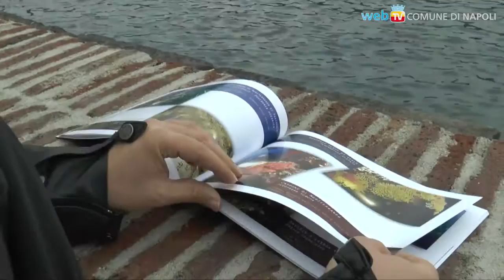Alberto di Monaco a Castel dell'Ovo ed al San Carlo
Il Principe ha inaugurato stamattina la mostra MèdiTerra del fotografo subacqueo monegasco Olivier Jude, al Castello fino al 15 novembre con le immagini a metà tra acqua e terra nel Mediterraneo, e si recato al San Carlo per assistere alle prove de La Traviata, in programma dal 3 al 13 novembre.